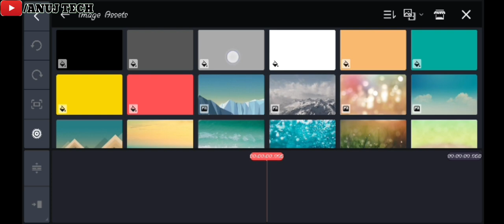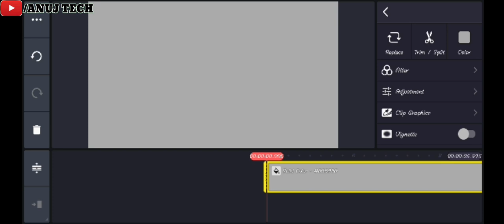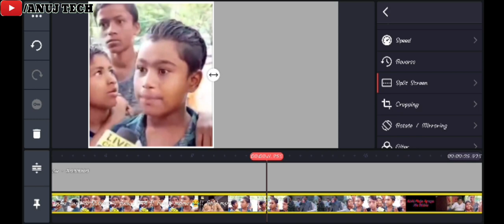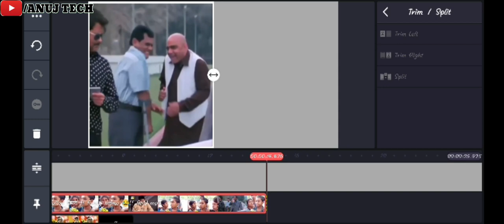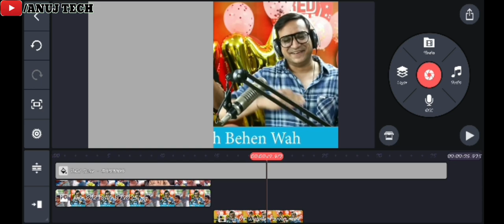Split Screen Video Editing | Two Video Editing In One Screen | Double Screen Video Edit | One by One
two video edit in one screen and play one by one,
play one by one editing